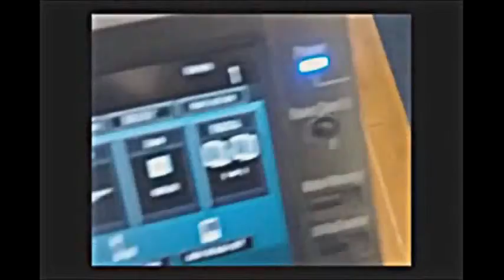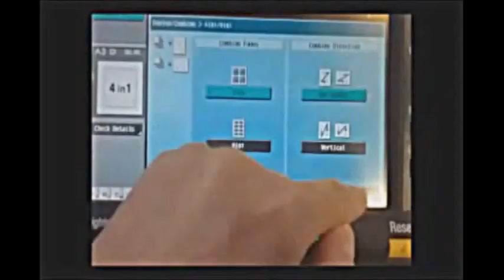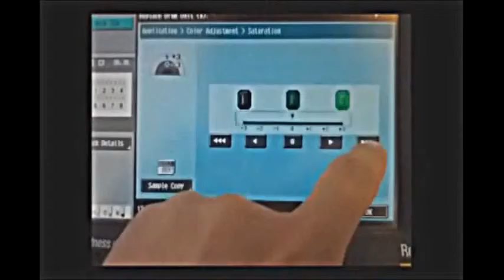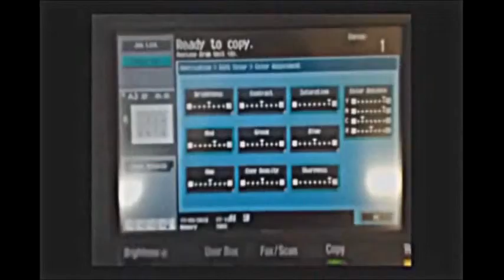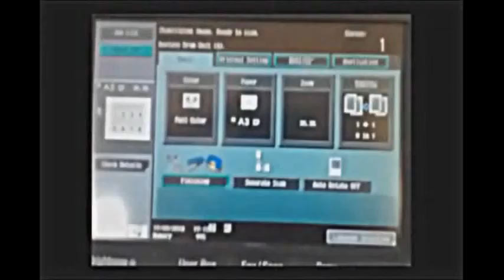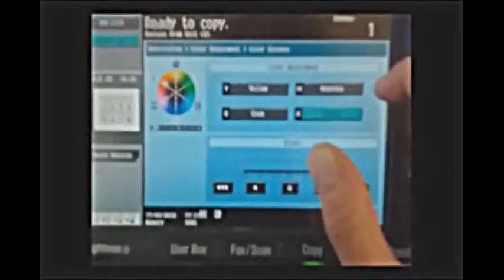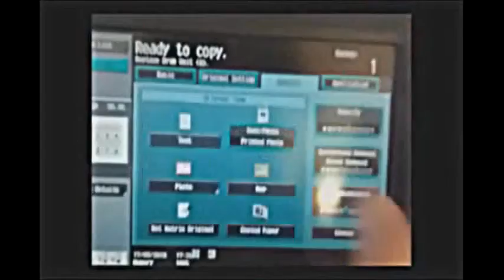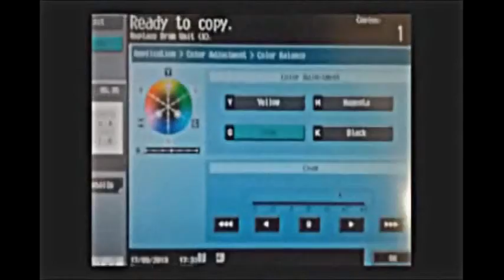Copy of Person With Asperger's Syndrome Talking Ambition, Love And Sex.